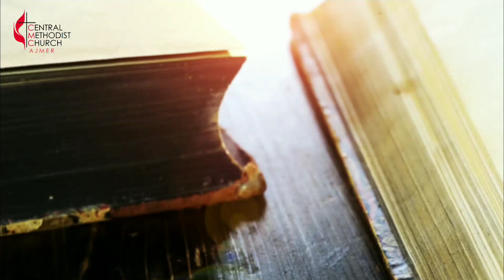Be prepare for Christmas- Sermon by Rev. F. W. Phillips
Sunday- 3rd December, 2023